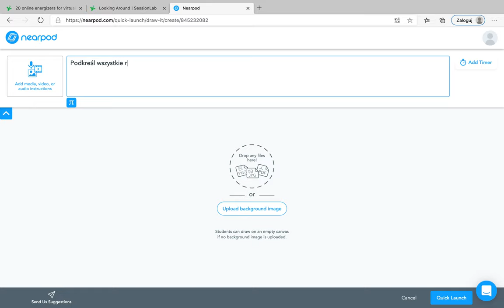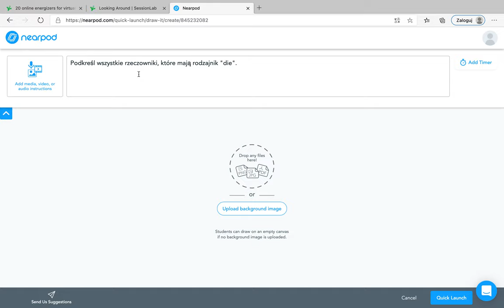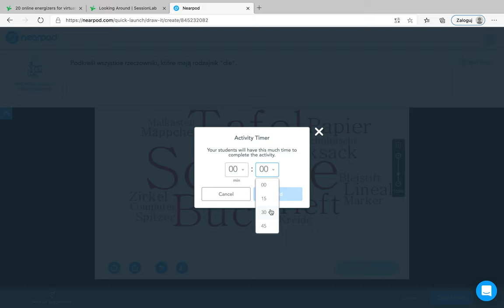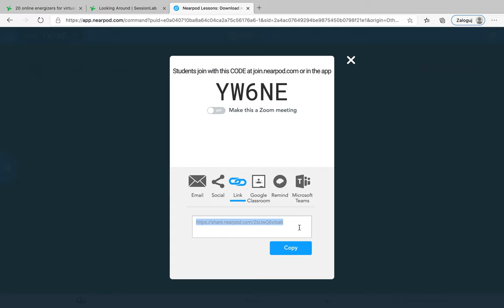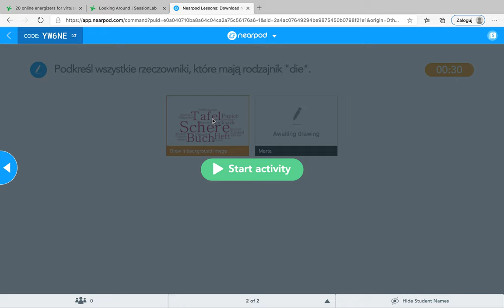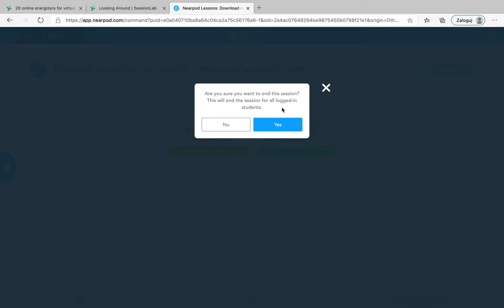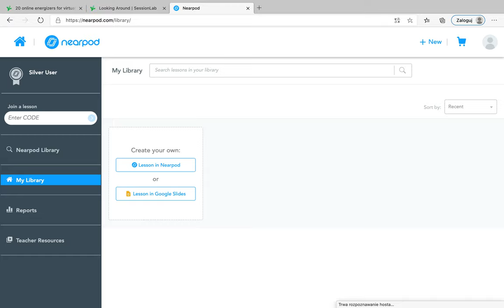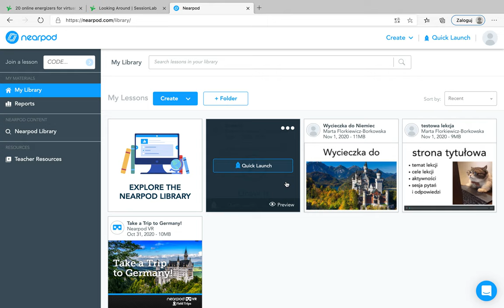Draw It na niemieckim przykład 2 - Nearpod, czyli edukacyjne kombo krok po kroku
Krótki tutorial, przedstawiący możliwość wykorzystania aktywności Draw It w ramach opcji Quick Launch (szybkie udostępnianie) na języku niemieckim z wykorzystaniem chmury wyrazowej stworzonej na